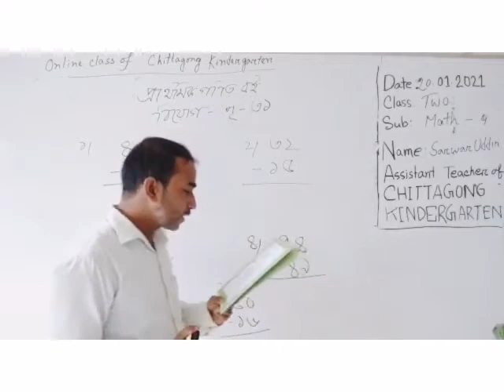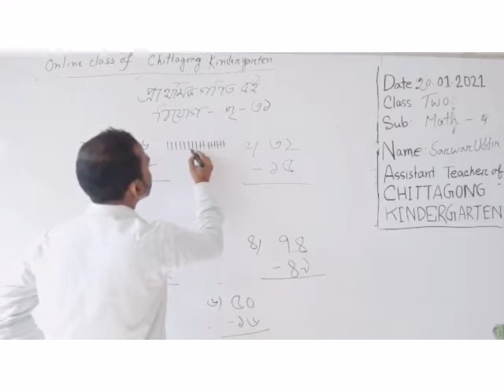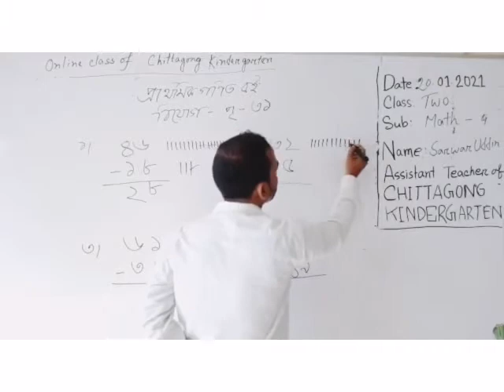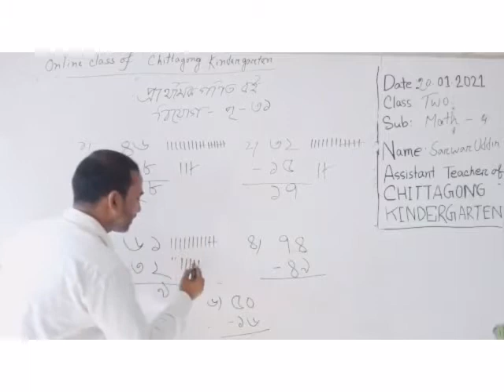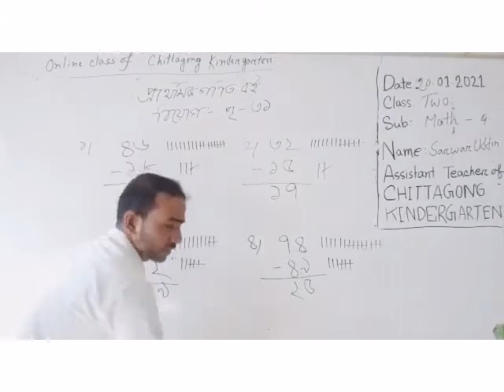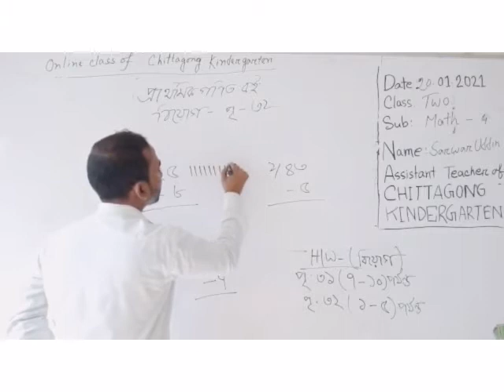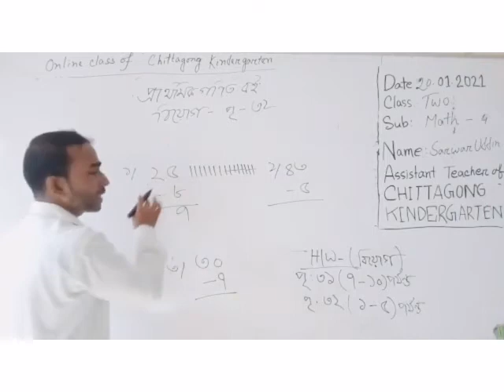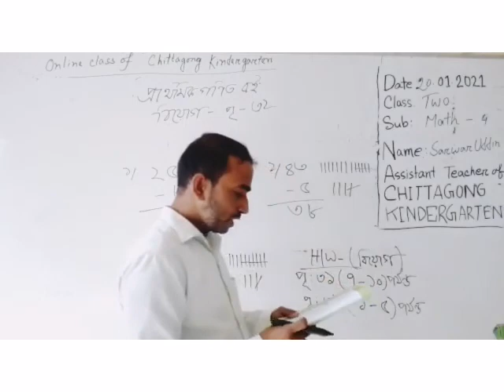20 January' 2021 Class Two Primary Math